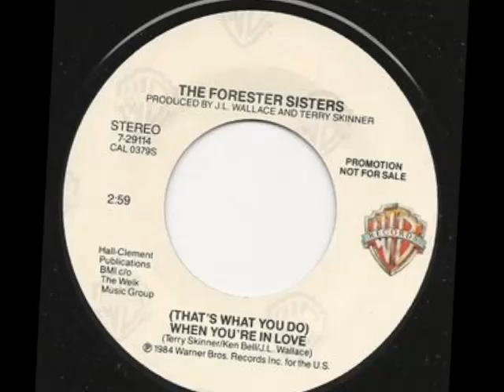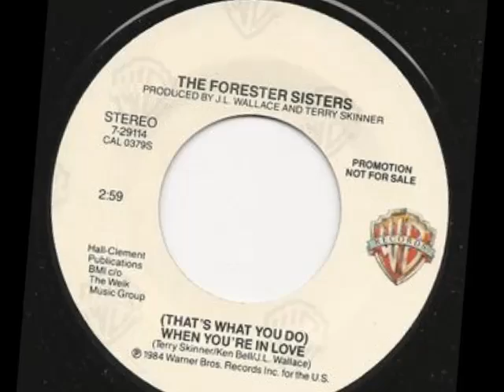The Forester Sisters -- (That's What You Do) When You're In Love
a big thanks to Muzikgirl67 for sharing this one, visit & sub Her channel, She has playlist's sorted by year (Elizabeth)